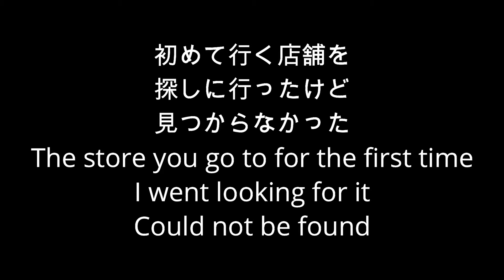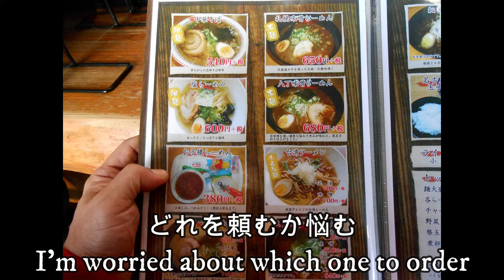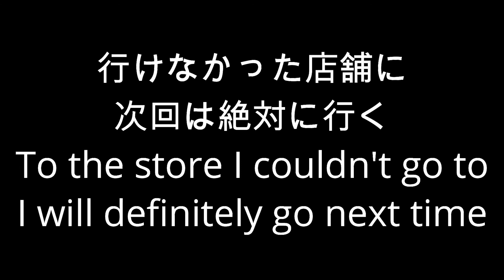【つかさ家】つかさ家で一人ランチLunch alone at Tsukasaya【ラーメン】【ランチ】【一人】【中華そば】【VMAX】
VMAXでお出かけして昼食は何にしようか考えていたら
ラーメンが食べたくなりつかさやに立ち寄り昼食です
今回は中華そばを注文です
If you go out with VMAX and think about what to do for lunch
I want to eat ramen, so I stopped by Tsukasaya for lunch.
This time I'm ordering Chinese noodles